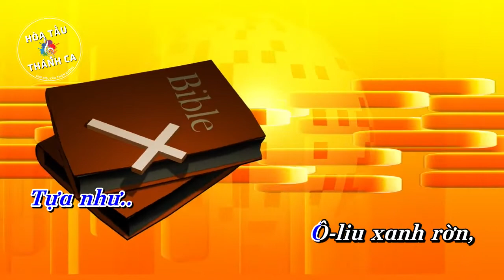PHÚC CHO NHỮNG AI | Hòa tấu Saxophone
Hòa tấu: PHÚC CHO NHỮNG AI | Saxophone

- Sáng tác: Lm. Huyền Linh
- Saxophone: Phạm Đoàn